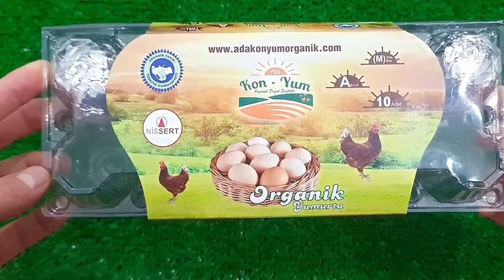Rafadan Tayfa, Çizgi Film, Trt Çocuk, ibi ve tosi,Doru, Maşa ile Koca Ayl, Kafa Değiştirme Oyun03